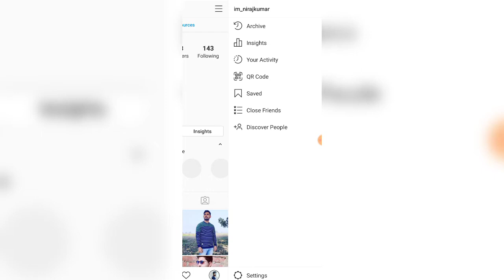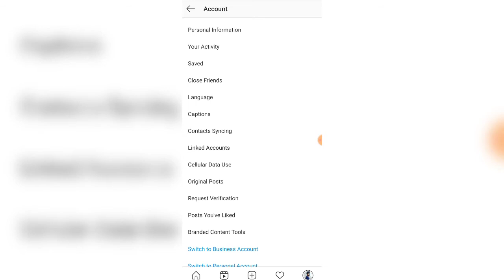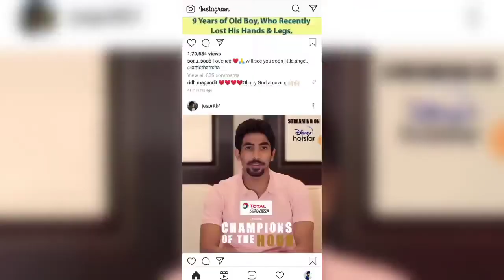INSTAGRAM DATA KAISE BACHAYE | Instagram pe Data save kaise kare | How to Save Data using Instagram